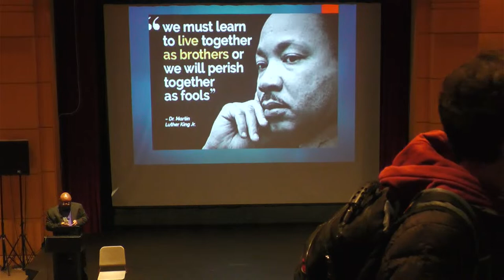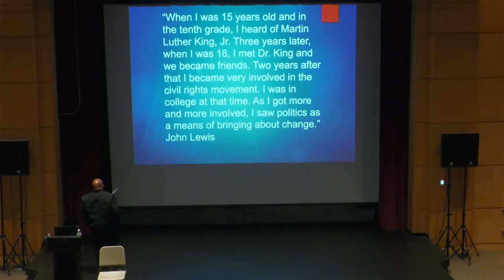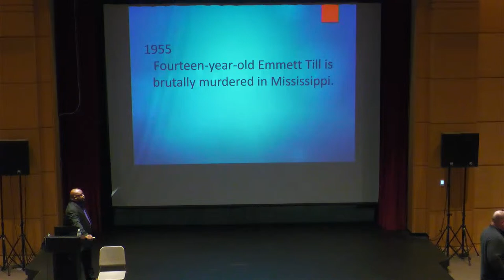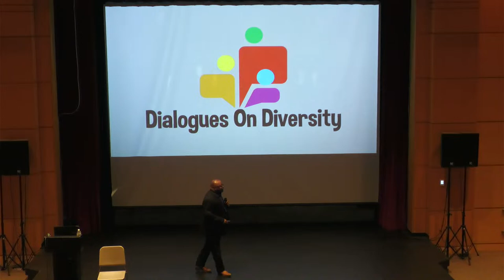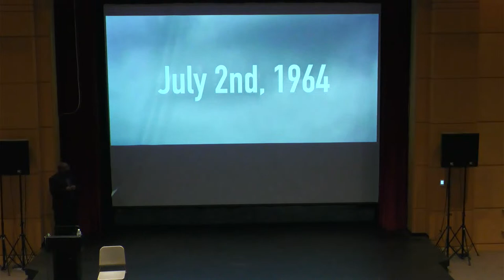Ron Jones - MHS visit 1/17/23